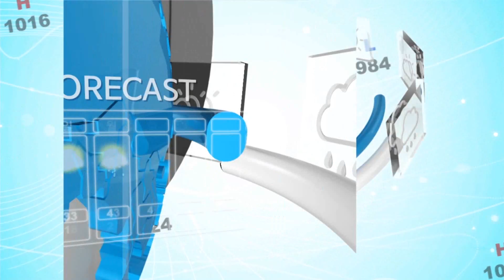날씨정보 4월 27일 23시 발표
1.내일(월)
-전국 흐리고 비
2.모레(화)
-전국 대체로 흐리고 비
-(오전) 서울, 경기 강원영서부터 그치기 시작
-(늦은 오후) 대부분 끝 / 강원영동, 경상도 늦은 밤까지 이어지는 곳 있음.